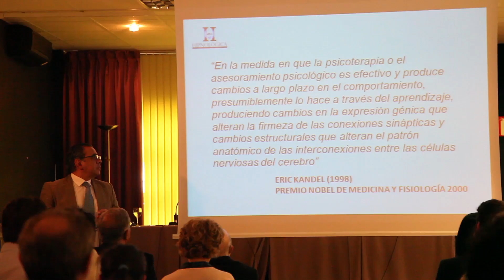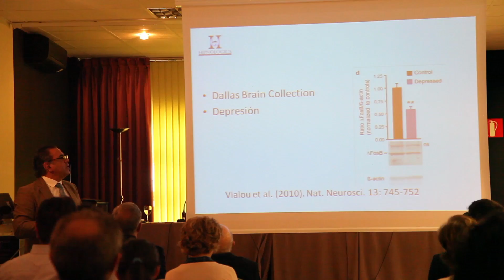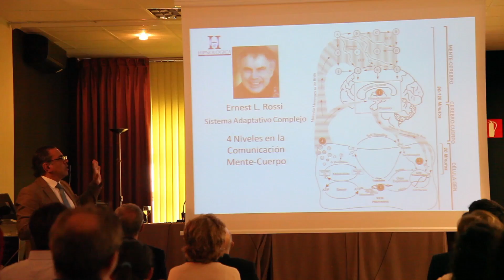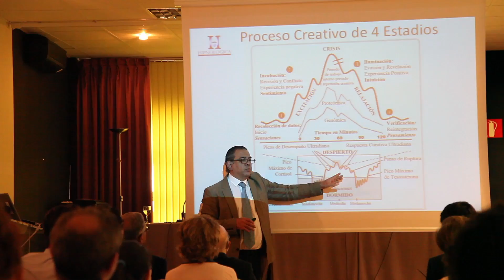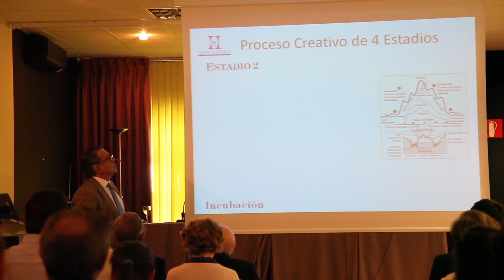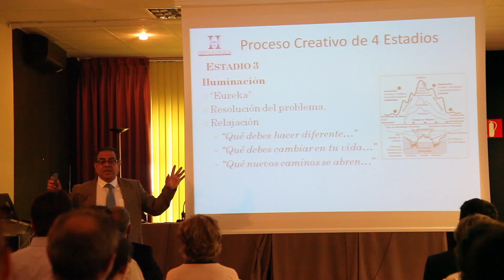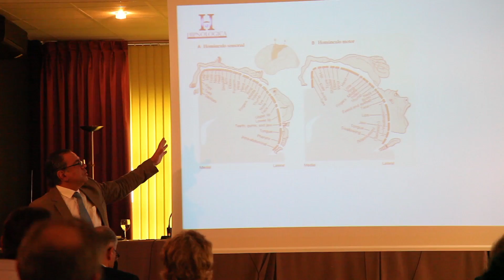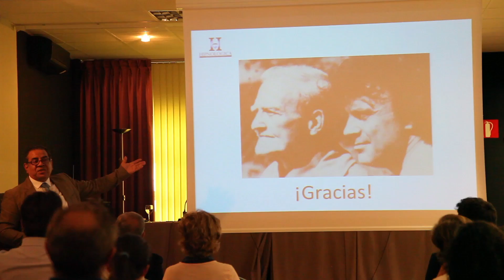"Psicobiología de la mente-cuerpo"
Jorge Cuadros Fernandez